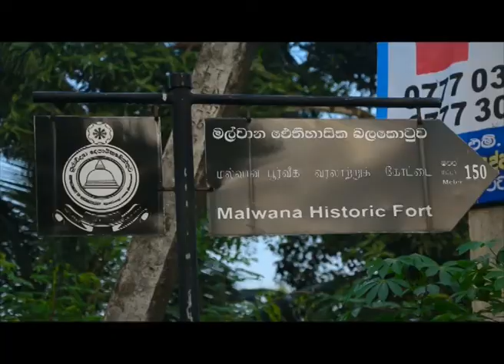Sri Lanka Telecom Pura Varuna - Malwane Fortress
Pura Varuna takes you on a journey of charm, beauty & knowledge throughout our resplendent paradise isle. Catch today's episode of Pura Varuna on Rupavahini and discover interesting facts about Malwane Fortress you never knew.